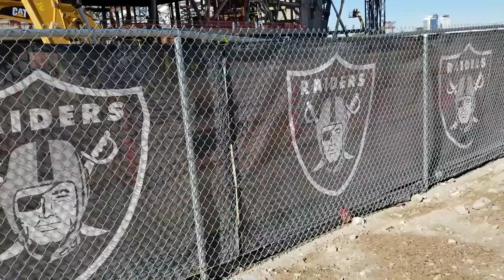Las Vegas Raiders Stadium Construction Update 12 08 2018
Las Vegas Raiders Stadium construction update taken on Saturday, December 08, 2018.  The steel frame is moving along very fast now. The construction is still going 24-7.  Local news said it is still on schedule.  Thanks for Looking Raider Nation!